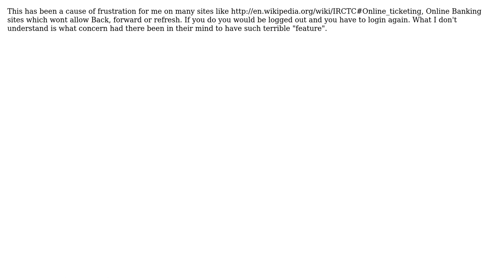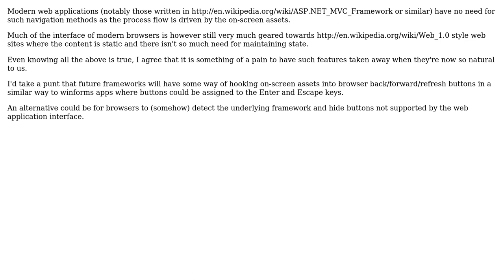Software Engineering: Why do certain sites don't allow Back / Forward / Refresh? (2 Solutions!!)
Software Engineering: Why do certain sites don't allow Back / Forward / Refresh?

With thanks & praise to God, and with thanks to the many people who have made this project possible! | Content (except music & images) licensed under CC BY-SA | Music | Images & others | With thanks to user Shubham user Robbie Dee user Joachim Sauer and the Stack Exchange Network Trademarks are property of their respective owners. You are responsible for your own actions.